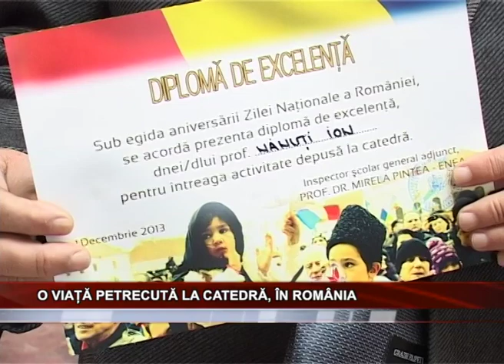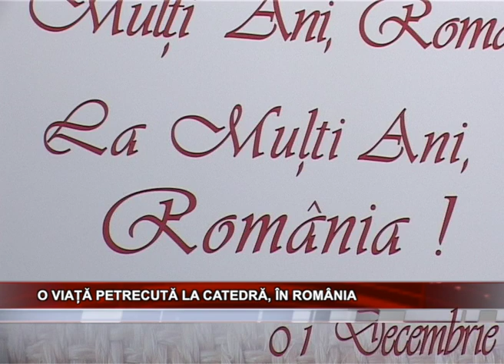O VIATA PETRECUT LA CATEDRA, IN ROMANIA